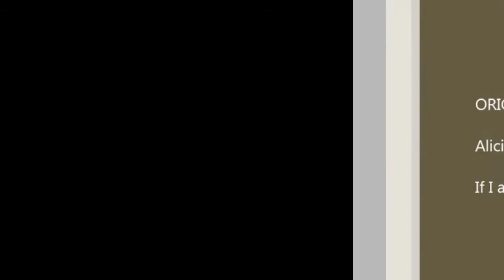M'beats - If I Ain't Got You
Thee Grammy Award song by Alicia Keys.

practice/jamming session.